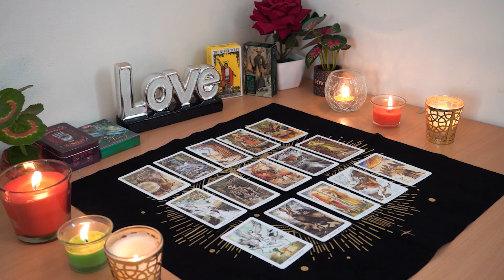PISCES💘 Never Seen a Reading Like This. Opening Your Heart. Let Love In. Pisces Tarot Love Reading